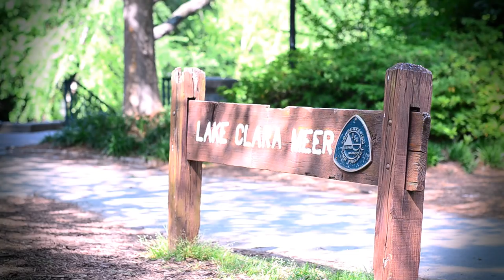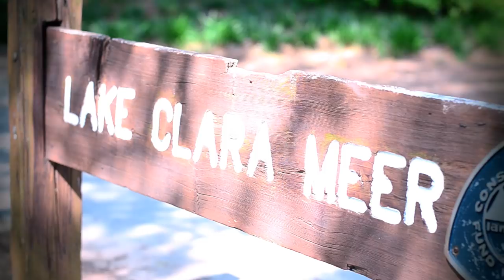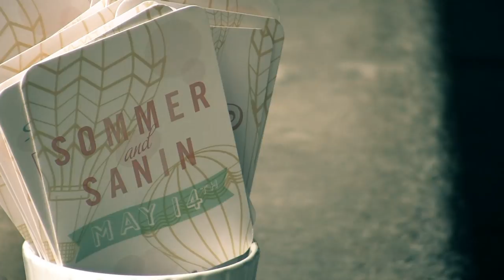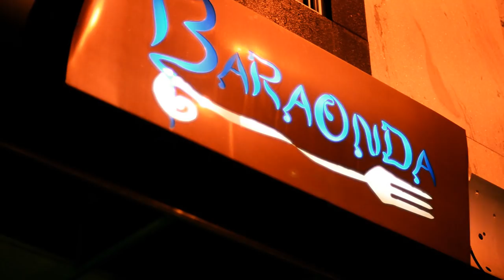Urban Chic Wedding Movie Trailer filmed at Piedmont Park in Atlanta, GA.